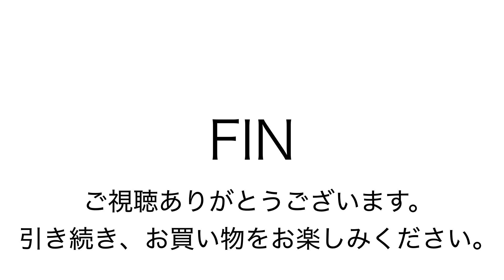ヤフオク180208 モノノグ レザー ショルダーバッグ